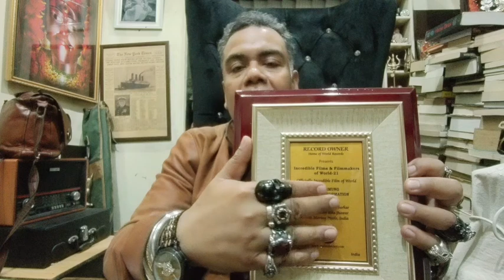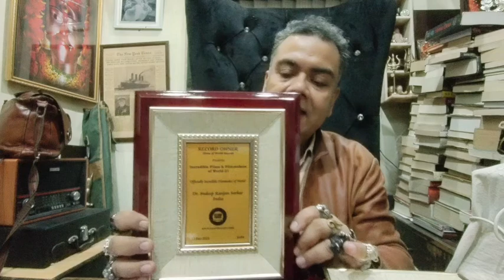Dr. Sudeep Ranjan Sarkar | INCREDIBLE FILMMAKER OF WORLD | officially incredible.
RECORD OWNER
PRESENTS
INCREDIBLE FILMS & FILMMAKERS OF WORLD

FILMMAKERS OF WORLD
Dr.  Sudeep Ranjan Sarkar

Career Key Highlights:
Dr. Sudeep Ranjan Sarkar, a reputed award winning Indian Film Director set world record by making three independent international feature films with iphone under banner NEZ Moving Pixels. The feature films are Glorious Dead, Death of Spring and Notes to a lover.

Officially Incredible!!!